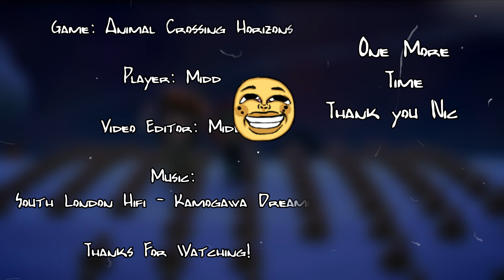A.C.H.O Ep 25 " SO MANY BELLS "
Appreciate friends who are helpful. ( Not just in this way but in anyway. )

Nicole does make her own type of content as well.